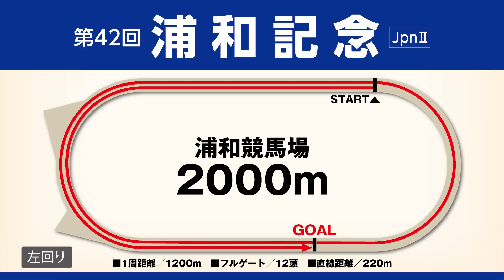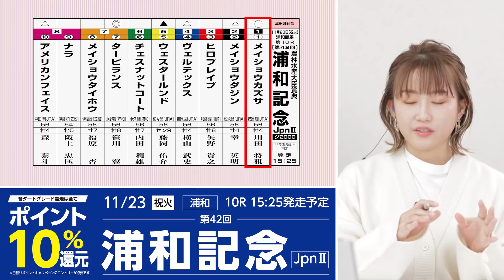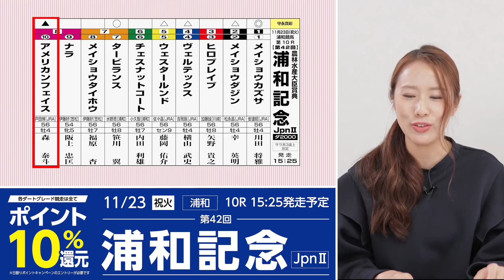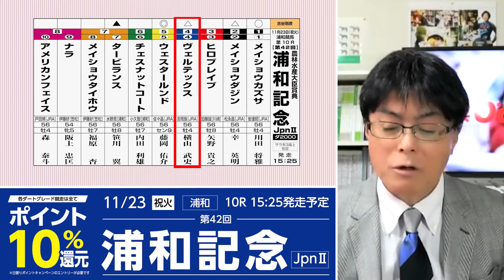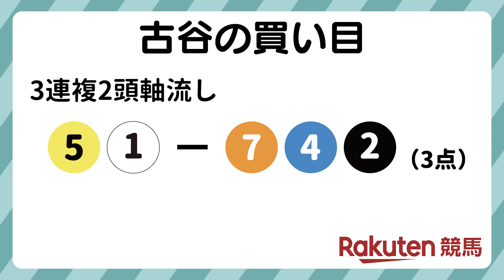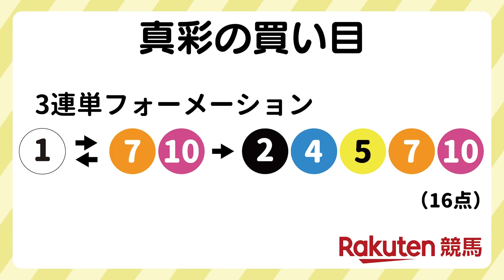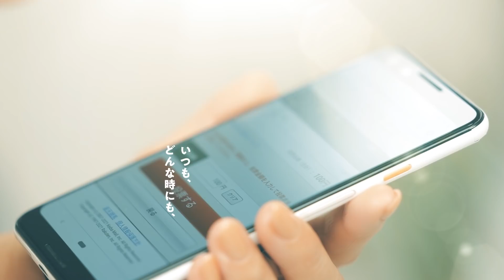【楽天競馬】2021年 第42回浦和記念（JpnⅡ）直前予想討論会（出演：古谷剛彦さん・津田麻莉奈さん・守永真彩さん）2021年11月23日浦和10R 15時25分発走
2021年11月23日(祝火)に浦和競馬場にて行われる浦和記念の予想動画です。

▼番組内容
01:00　元気なフルヤッチ
03:00　浦和記念について
07:15　古谷剛彦さんの予想
11:00　津田麻莉奈さんの予想
12:50　守永真彩さんの予想
15:55　現金1万円プレゼントキャンペーン！
16:10　予想買い目発表
17:45　お得なキャンペーンのお知らせ
19:40　締めのお言葉

・ダートグレード競走「浦和記念」ポイント10％還元

・浦和競馬購入でオリジナルグッズが当たる！

・浦和記念&兵庫ジュニアグランプリ購入で現金1万円プレゼント！

・現金1万円がもらえるチャンス！楽天競馬×Kドリームス共同キャンペーン

1. Twitterで @rakutenkeiba と検索。
2. プロフィールより、ご意見・ご感想のメッセージをお送りください。
※頂いたご意見は、番組内でご紹介させて頂く事がございます。
また、メッセージへ個別のお返事は出来かねますのでご了承ください。

楽天ポイントで地方競馬の専門紙を買おう！
▼地方競馬ネット新聞

‹出演›
古谷剛彦さん（楽天競馬スペシャルアドバイザー）
津田麻莉奈さん（楽天競馬“ポッ”イントもらっちゃおう娘）
守永真彩さん（楽天競馬“ポッ”イントもらっちゃおう娘）

馬券購入で楽天ポイントが貯まります。